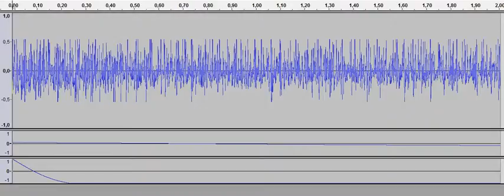#03 25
LEMG, example for activity